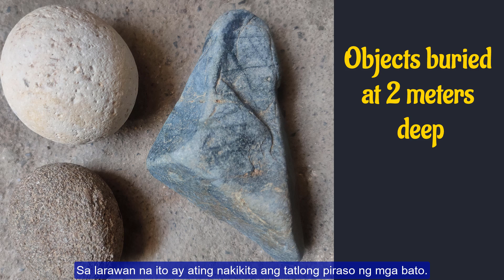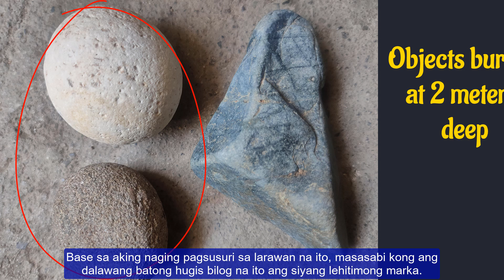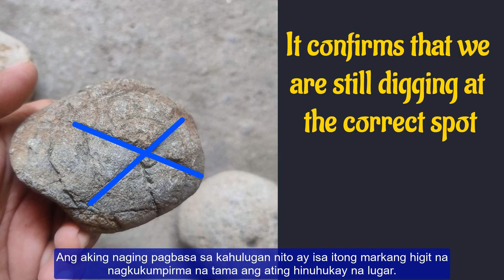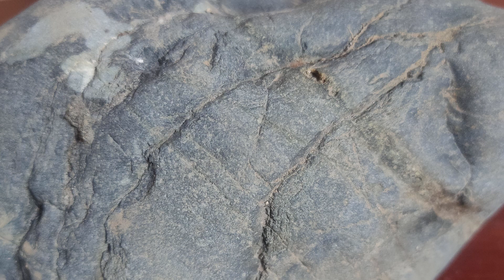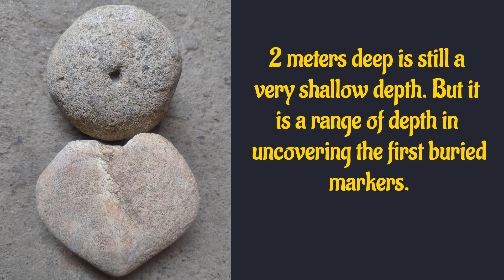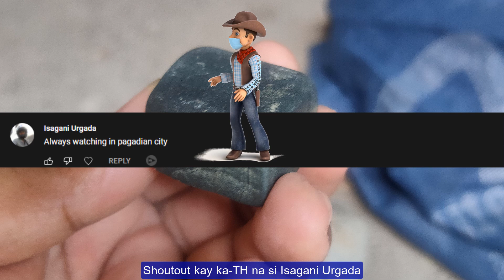Buried Markers at 2 Meters Deep - Yamashita Treasure Signs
Sa bidyo na ito ay ating tatalakayin ang tungkol sa mga batong nakabaong marka o "buried markers" na nahukay ng ating ka-TH sa kanyang lugar.